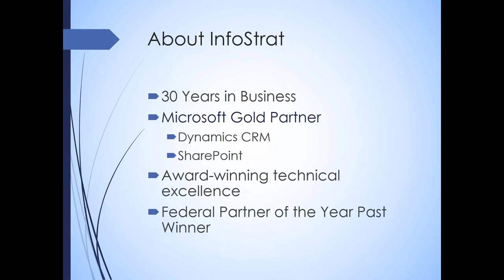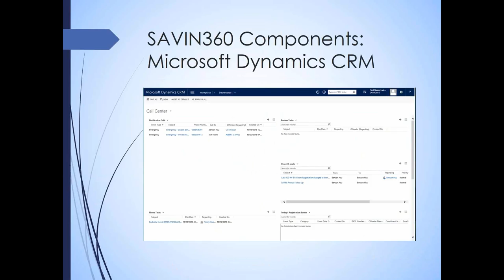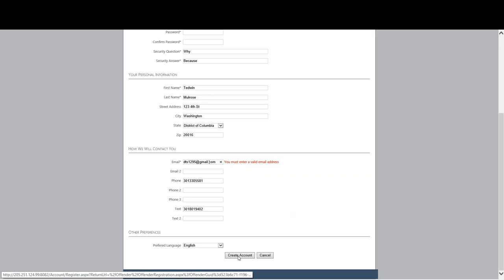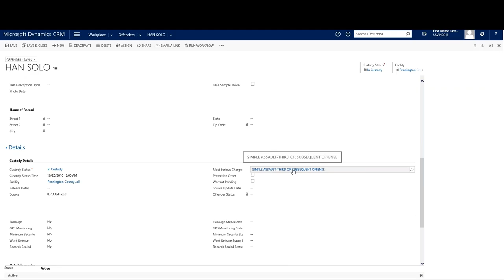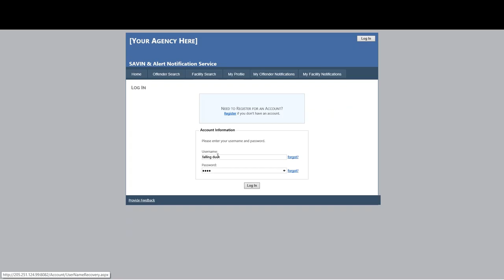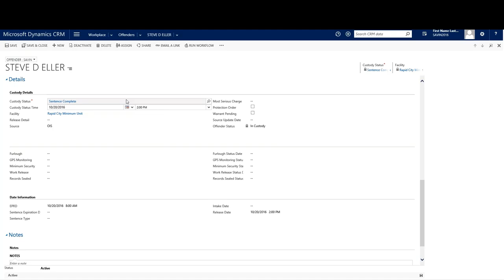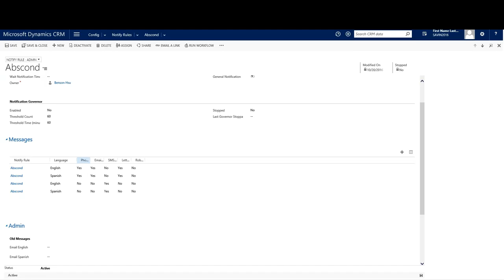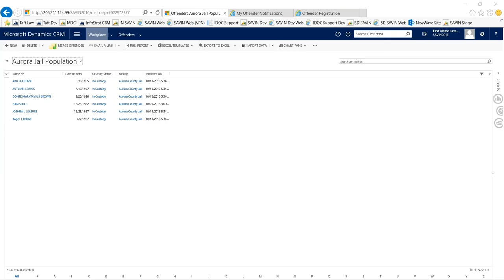SAVIN Automated Victim Notification in Dynamics CRM Hosted By InfoStrat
Our webinar on Oct 20 included a demonstration of SAVIN, the crime victim notification solution built using Microsoft Dynamics CRM. Fielded in two states, SAVIN provides a customizable automated solution for agencies seeking to serve crime victims by allowing them to register for notifications about changes in offender custody status and court case events.